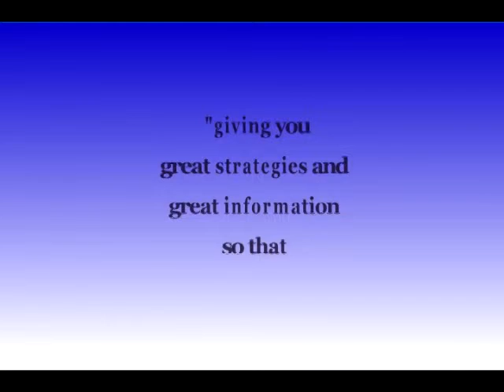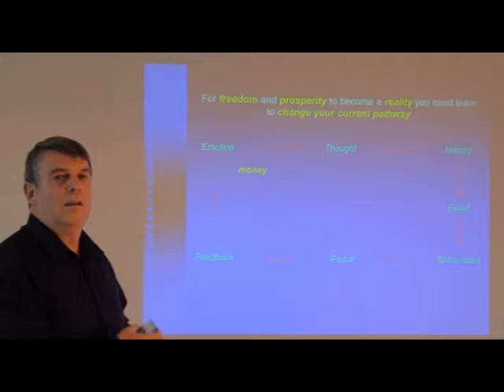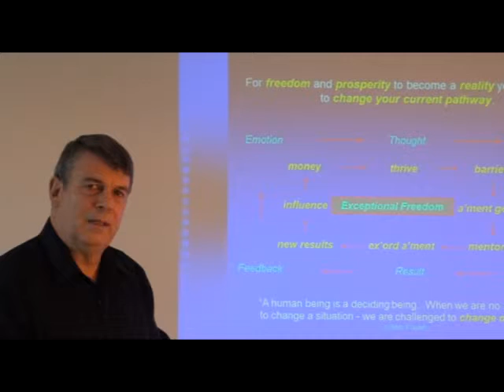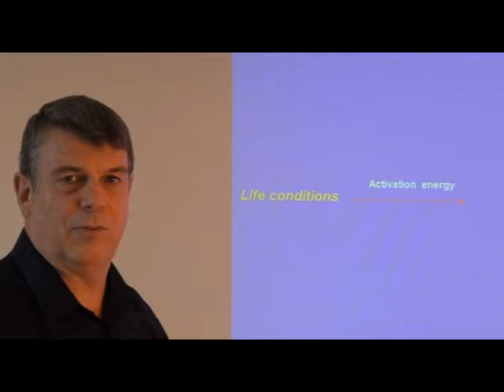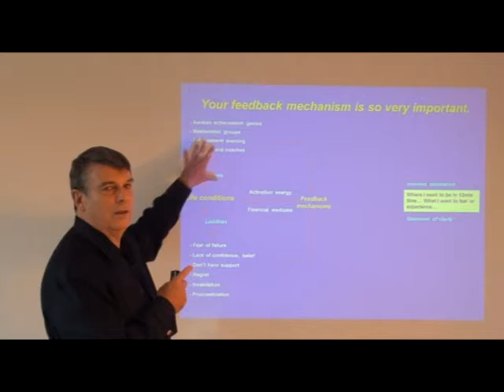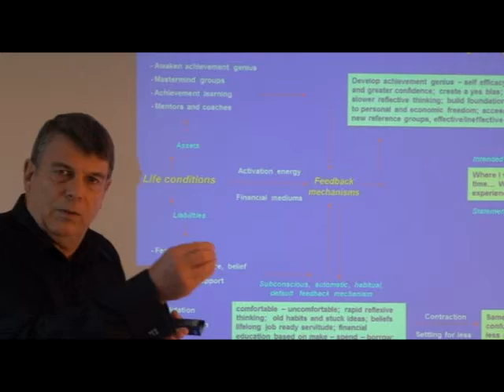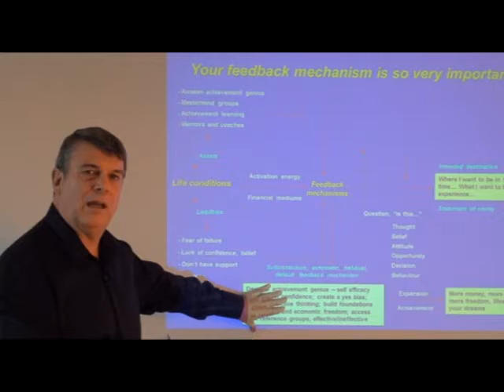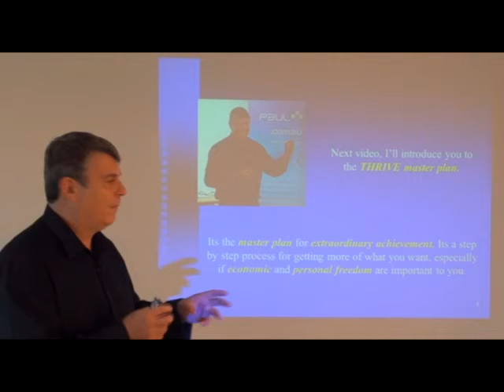BPL4_How to create an automatic feedback mechanism which ensures success.mp4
Paul Counsel teaches how to create and adopt a feedback mechanism which supplants our existing feedback mechanisms and then works with our brain towards successing.
To view the set just search Paul Counsel for the BPL series.